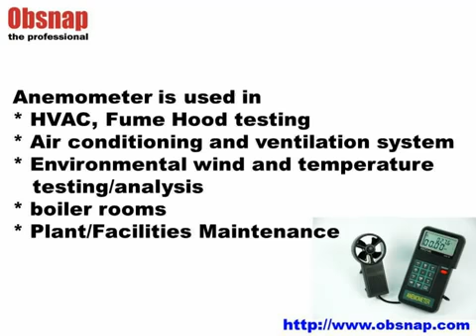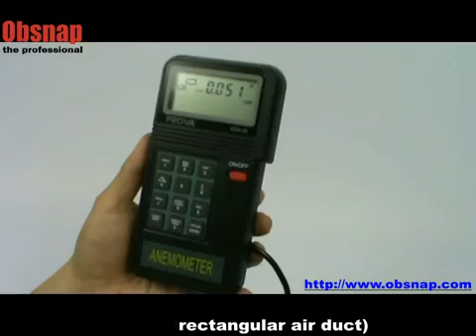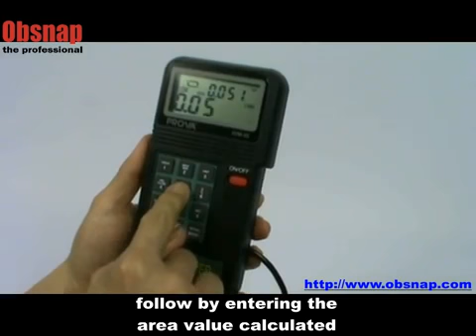Digital Anemometer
working..